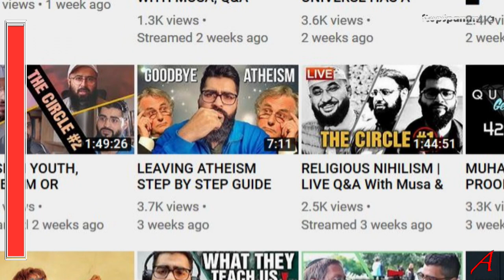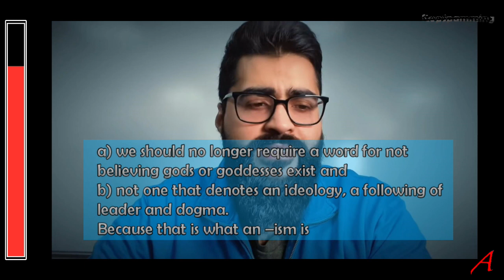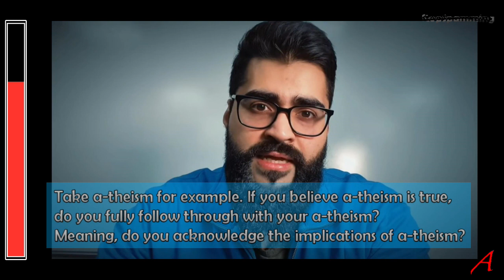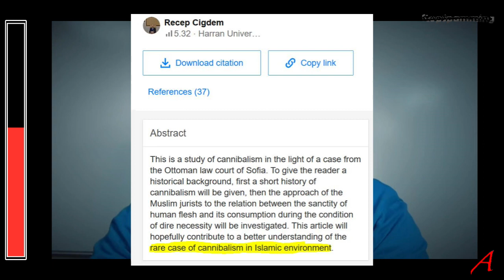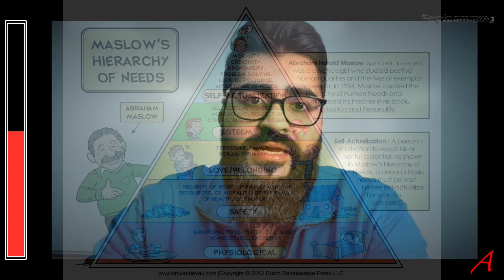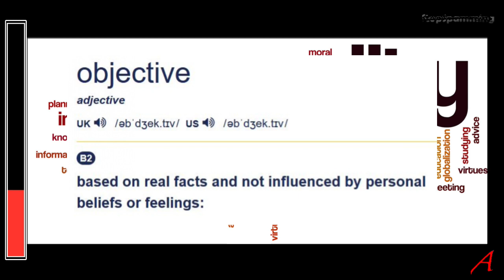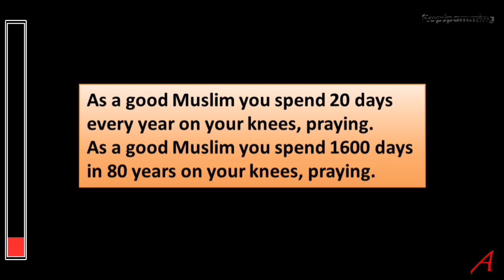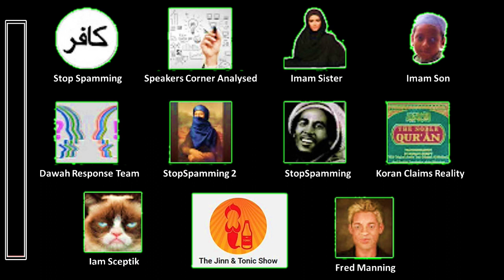Leaving Atheism Step By Step Guide - my comment on Imran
A commentary on a video by the Islam apologist Imran, associated with iERA in the UK, a Muslim Dawah group.

He says he is bringing up some points for non-believers to consider and – predictably – makes a complete mess of it.

Sources:
Adam & Eve

… or else
Demolition Man (1993)